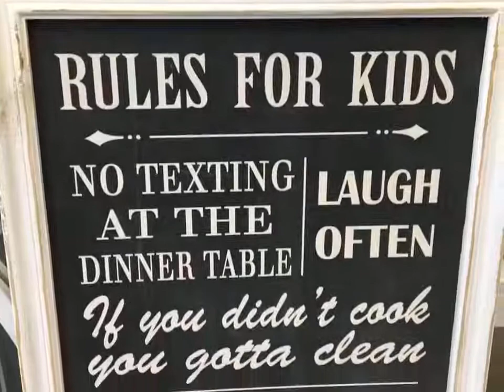| Simply Country | March 13th 2021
A stroll through Simply Country - Midland just makes us smile! We had a great browse this morning and picked up a couple of really fun "campfire" mugs.